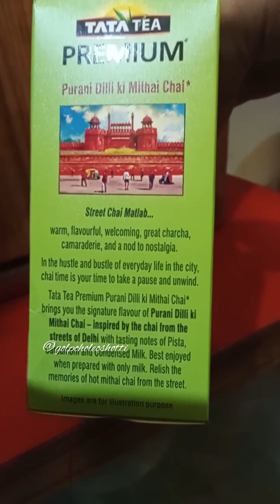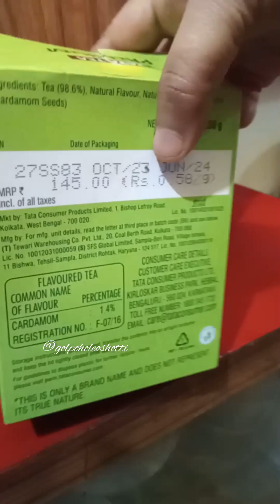চায়ে গরম/Delhiwali chaye👌💕